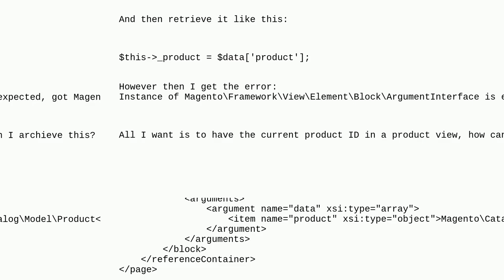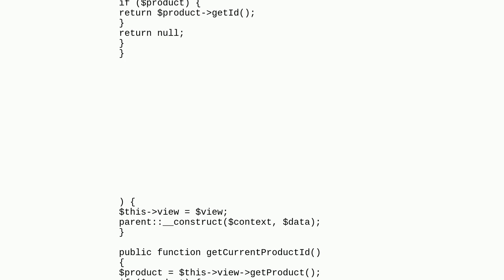Magento 2 - What's the current way to print the ProductID in Template during Product View?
A special thanks goes out to the community

  product magento2 custom-template